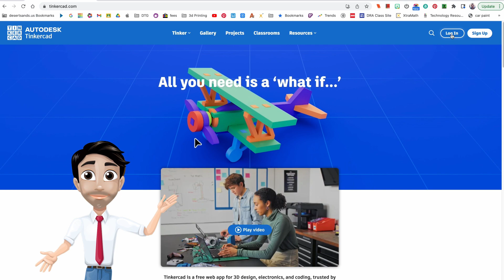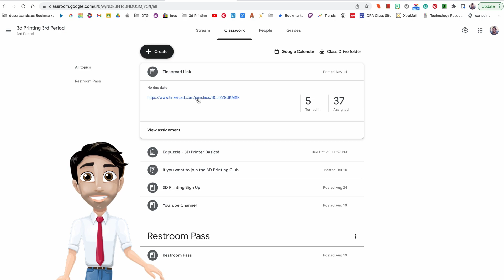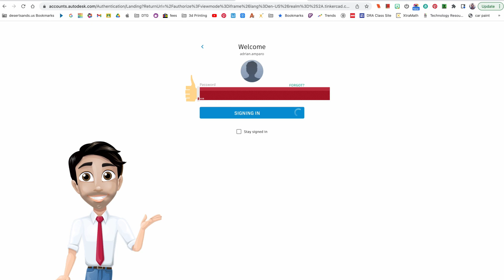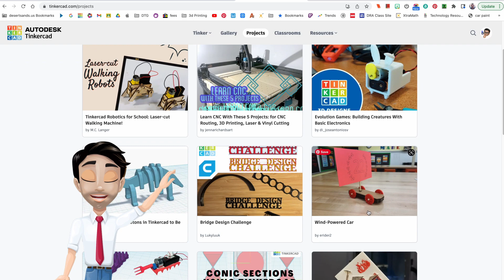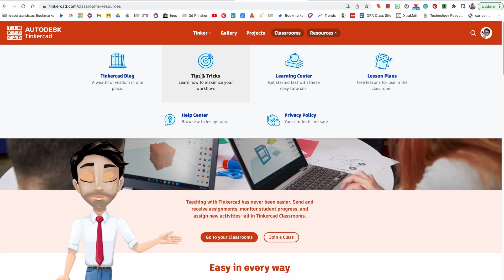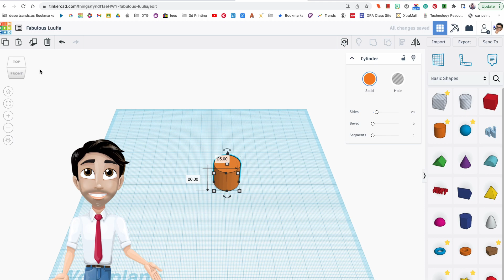Intro to Tinkercad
Learn how to start using Tinkercad, a 3D design software.  Learn how to make cool 3D printing projects.
Tri-color filament
Clear Glitter Filaments
Multicolor Filament